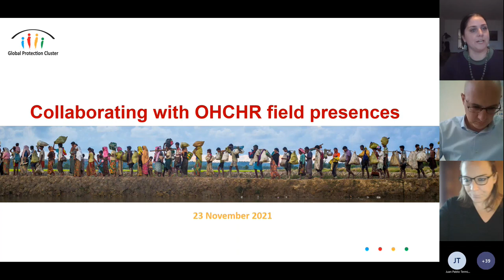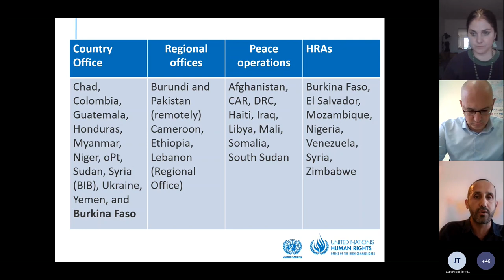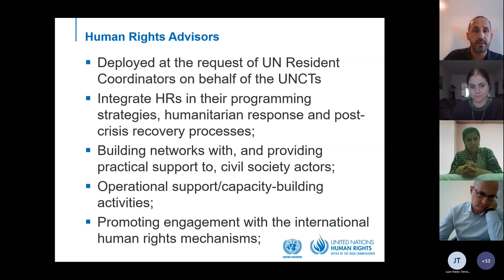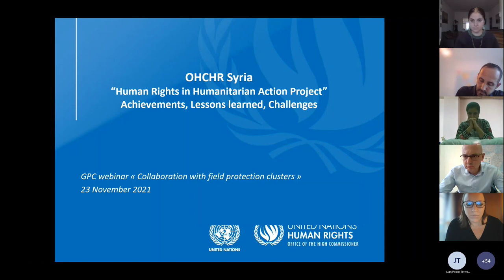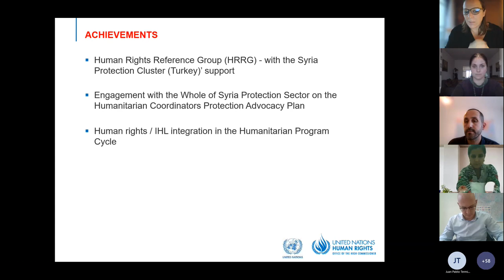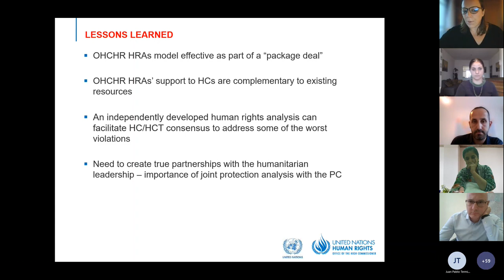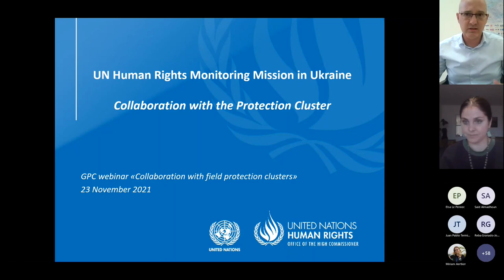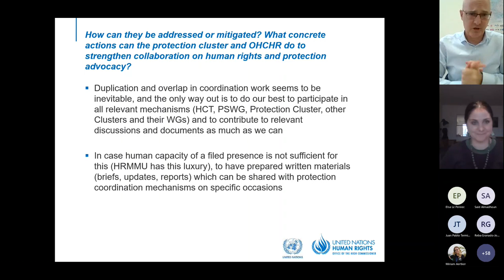Webinar: Collaborating with OHCHR field presences 23/11/2021